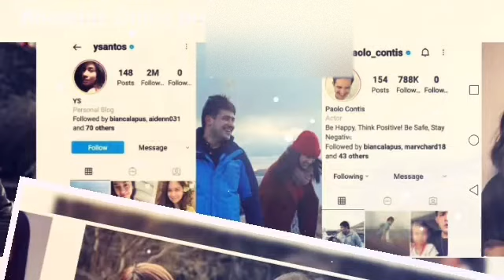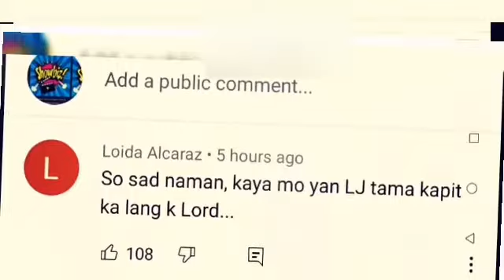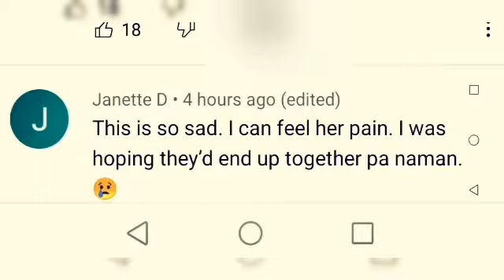LJ REYES SO SAD 20SECS. TEASER VIDEO RAMDAM MO ANG HIRAP NG LOOB NG AKTRES/ABANGAN SA YT NI TITOBOY